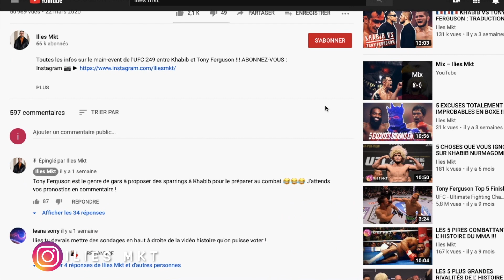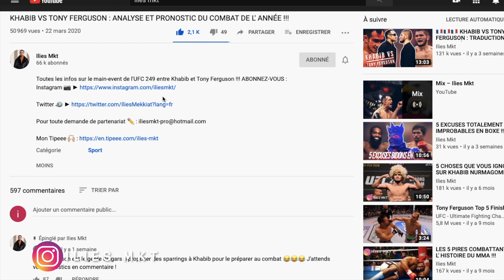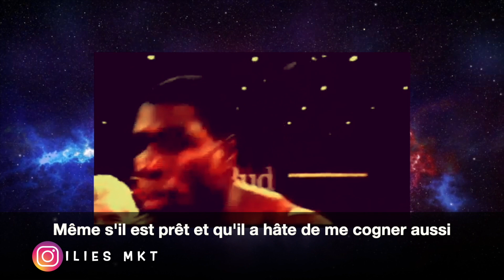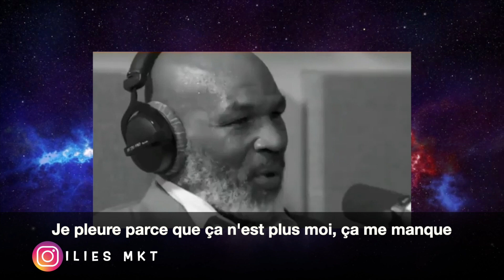DANS LA TÊTE DE MIKE TYSON !!! ANALYSE DE LA PSYCHOLOGIE DU BOXEUR LE PLUS CRAINT DE L' HISTOIRE